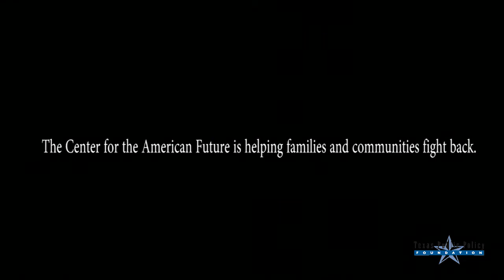Keynote address by Attorney General Ken Paxton & Commissioner George P. Bush